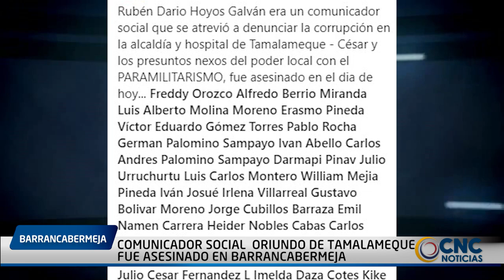COMUNICADOR SOCIAL ORIUNDO DE TAMALAMEQUE FUE ASESINADO EN BARRANCABERMEJA